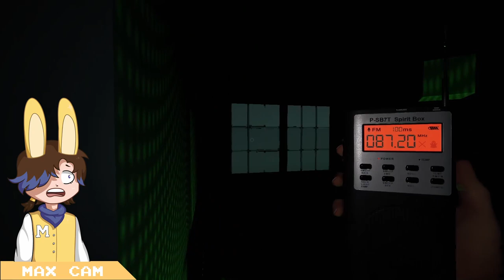Baseball and Repentance | Phasmophobia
We talk for the first like, 20 minutes or so before we actually play the game this time. Max was having some technical difficulties, and had to go through the tutorial, so there's a lot of goofing around. Hope you enjoy regardless!

Welcome to Lingo Dingo! This channel is ran by Max (he/him) and Lilith (she/her), and it's a place for us to play video games together and just talk about all sorts of random things. We often talk about a lot of topics that are not meant for a younger audience, so please keep that in mind! Thanks for stopping by!